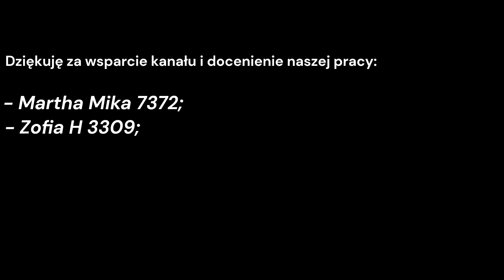Becia zrobiła stroik na Wszystkich Świętych. Sztuczne światło w garażu podkręciło kolory.